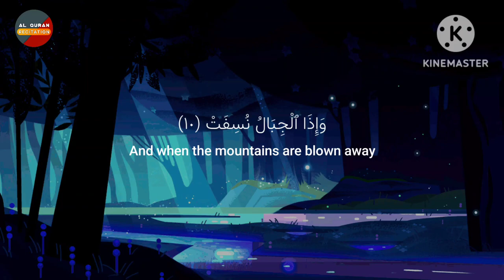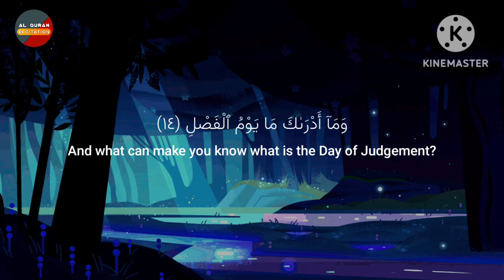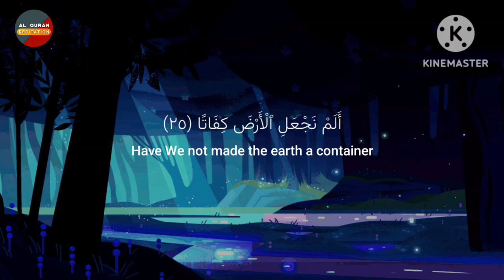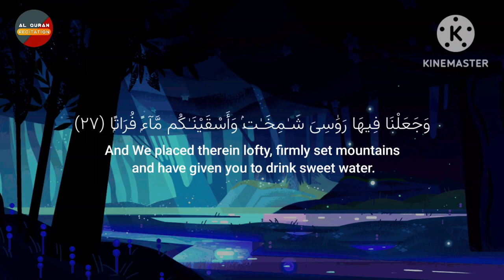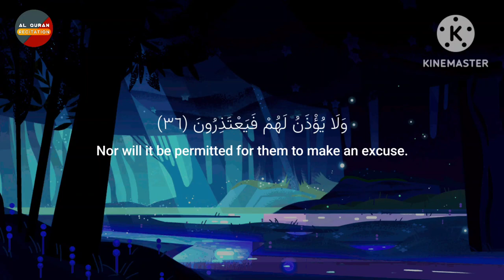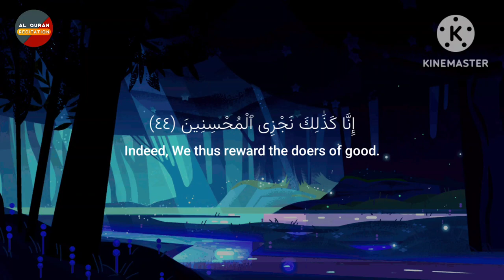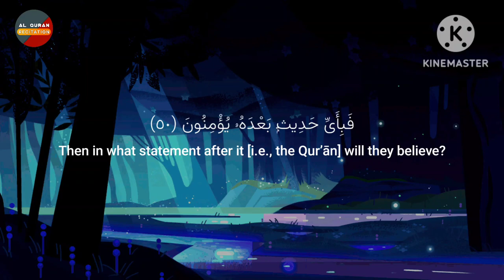Surah Al-Mursalat (Be Heaven) || Omar Hisham Al Arabi